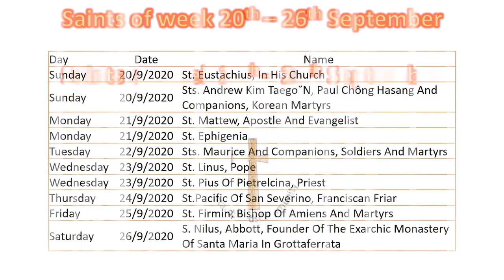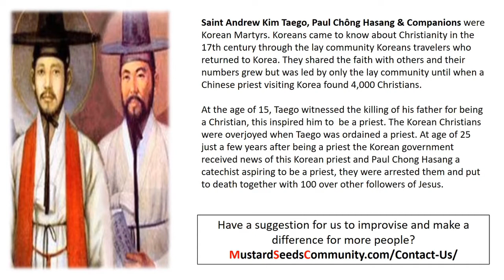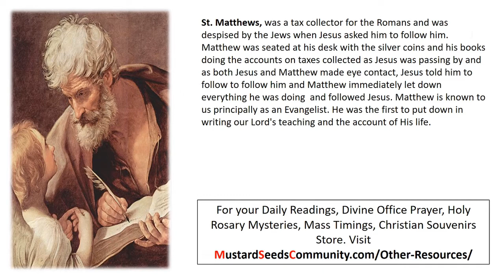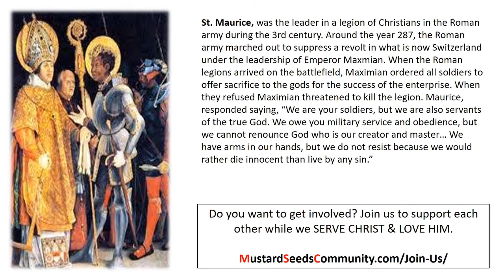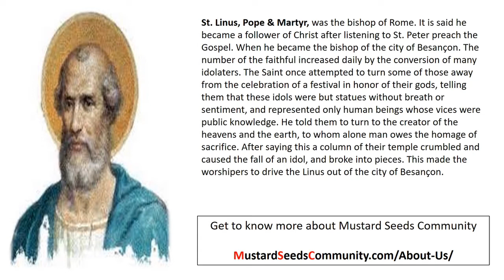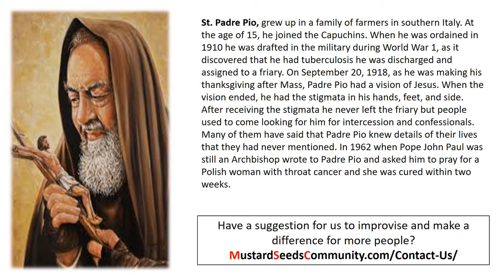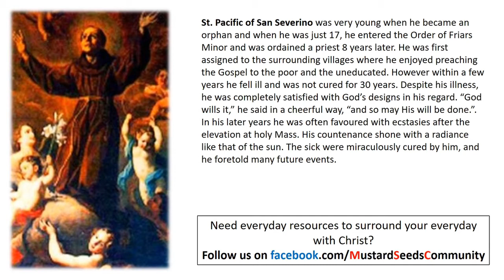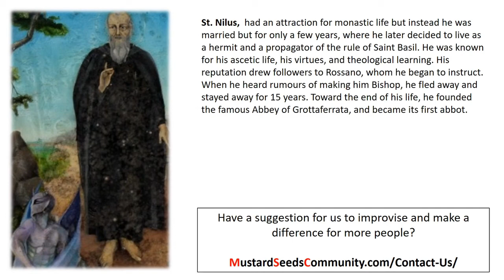Get to know the Saints of the week 20th September - 26th September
St. Eustachius, In His Church
Sts. Andrew Kim Taego˘N, Paul Chông Hasang And Companions, Korean Martyrs
St. Mattew, Apostle And Evangelist
St. Ephigenia
Sts. Maurice And Companions, Soldiers And Martyrs
St. Linus, Pope
St. Pius Of Pietrelcina, Priest
St.Pacific Of San Severino, Franciscan Friar
St. Firmin, Bishop Of Amiens And Martyrs
S. Nilus, Abbott, Founder Of The Exarchic Monastery Of Santa Maria In Grottaferrata

We need some support & if you would like to serve with us and spread the love of Christ, do drop us an an email.